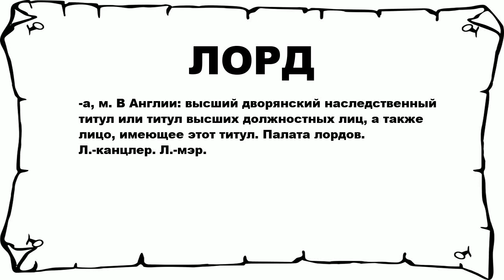ЛОРД - что это такое? значение и описание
Хочешь знать что значит ЛОРД? тогда слушай до конца. n n -а, м. В Англии: высший дворянский наследственный титул или титул высших должностных лиц, а также лицо, имеющее этот титул. Палата лордов. Л.-канцлер. Л.-мэр. n n Больше слов